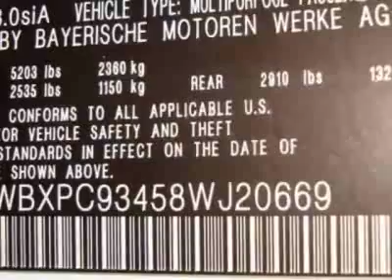2008 BMW X3 3.0si SUV - Creve Coeur, MO